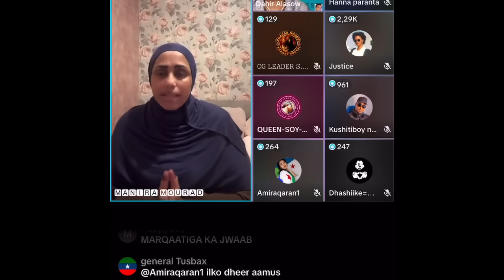MAXAMED BUSKUT SHARCI MALAHA XAQIIQDA OGOOW